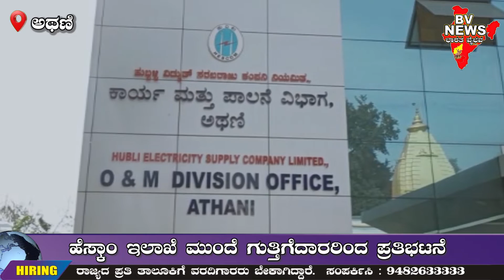athani ಅಥಣಿ : ಹೆಸ್ಕಾಂ ಇಲಾಖೆ ಮುಂದೆ ಗುತ್ತಿಗೆದಾರರಿಂದ ಪ್ರತಿಭಟನೆ